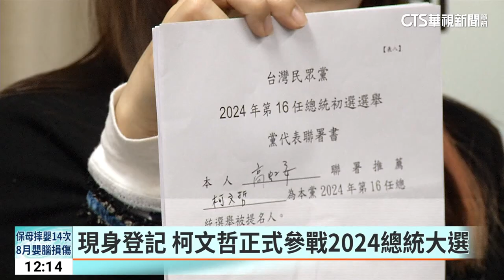現身登記 柯文哲正式參戰2024總統大選｜華視新聞 20230508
今(8)日民眾黨主席柯文哲來到黨部登記，正式代表民眾黨參選2024的總統大選，面對會不會藍白合，柯文哲強調要理念價值結合，不要流於密室協商，不過也提到會團結一切可團結的力量；同時他也評價了對手，副總統賴清德的兩岸論述反共不反中，柯文哲酸說，民進黨現在講的自己之前就都講過，認為只要是不聽話的，就會被抹成中共同路人。